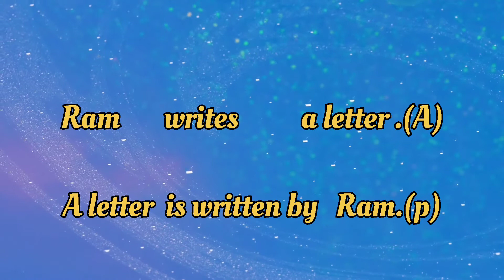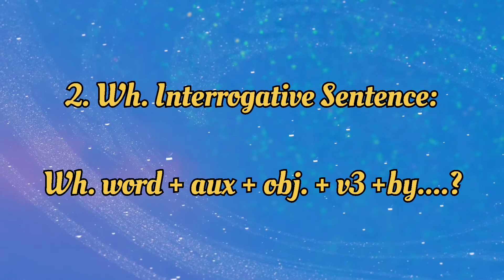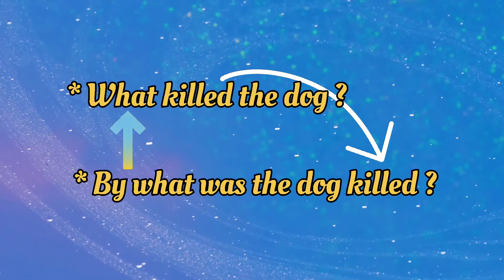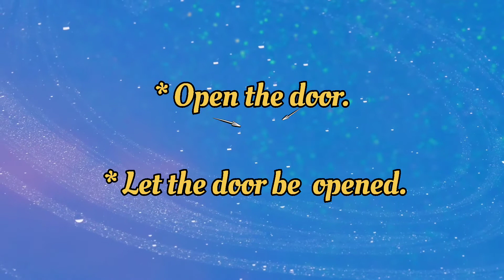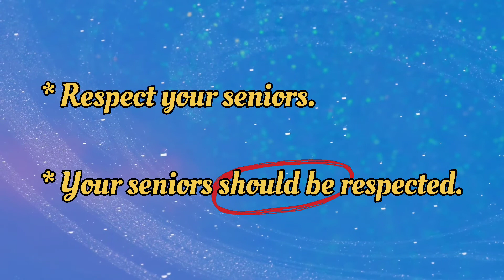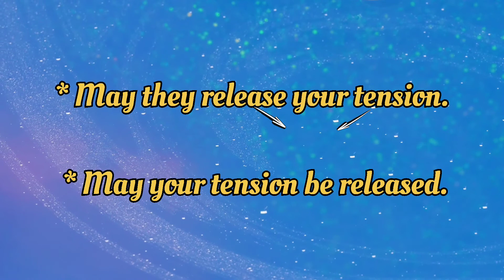Sentences wise Passive Voice# Quick learning# SEE level# all levels students# super way ... Educul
Sentences wise Passive voice# Quick learning# SEE level# all levels students # super way to learn passive voice# Educul inspired mind
Source: English textbook of class 9 and 10.